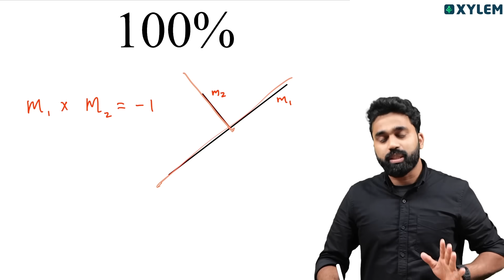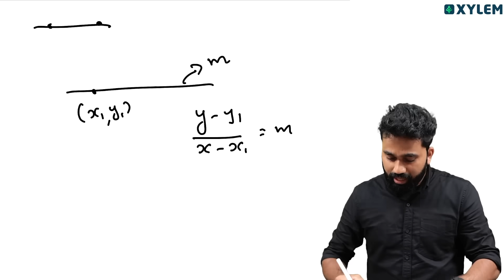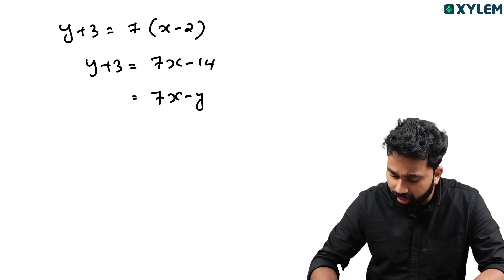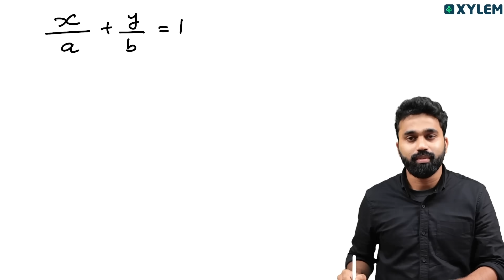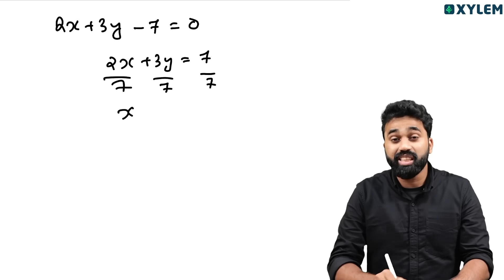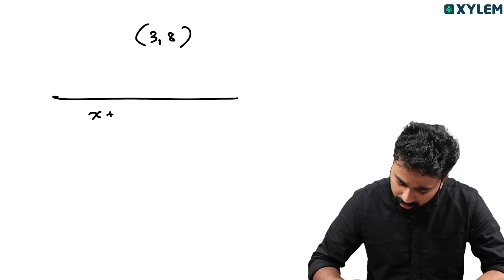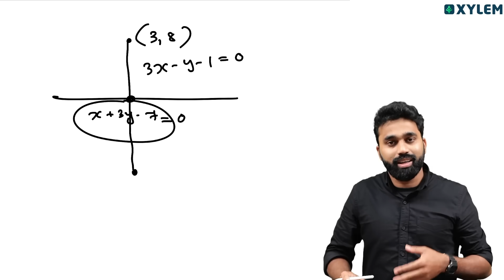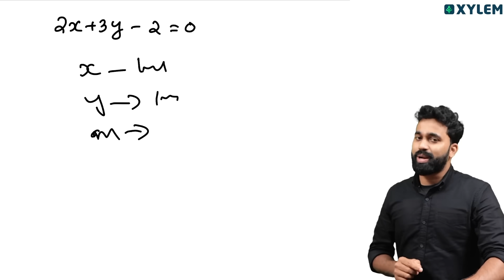Plus One Improvement Maths - Straight Lines | Most Important Questions | Xylem Plus Two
👋HELLO LEARNERS!!